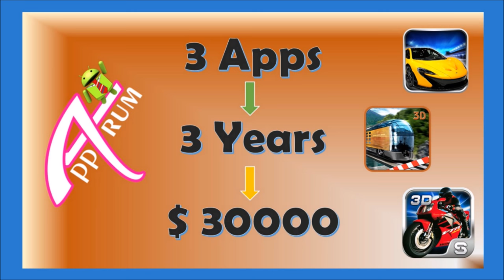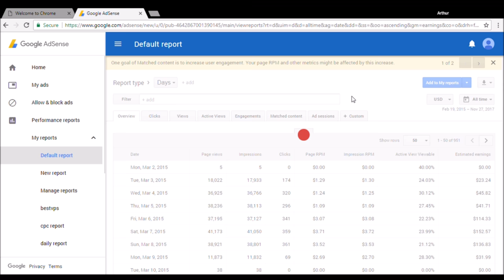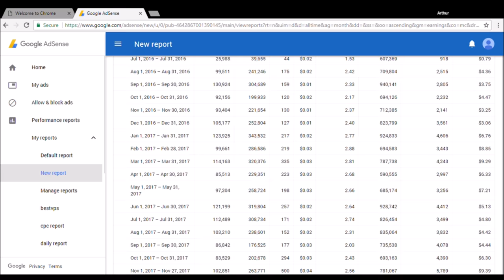Android Apps & Games Reskin Service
Apps and Games Reskin by AppaRum.com | Are you Looking to Reskin Games and Apps? Choose from over 150 Games Source Codes Fair pricing with High quality work!

AppaRum Offers Android Games Reskin Service | Reskinning Apps for Beginners Advantages of Games Re skinning is Cost & Time saving. More over get AdMob Income / AdSense Earnings with Apps & Games Reskin.

We can also develop games from scratch, or can do full reskinning. Some of our source codes includes: Shooting games, racing, side scrolling, endless running, platformer, sniper, trivia, strategies and or RPG games.

Buy and Sell Apps or App Reskinning is not Everyone’s Cup of Tea. We are a Team of Professionals and will re-skin attractive apps for you to help you Make Money with Apps.

1. Full reskin from your Source Code
2. HQ Graphic Design
3. ASO Description
4. Ads Integration
5. Make a New Game / Code from Scratch

Why AppaRum?

1. Trusted Brand
2. On Time Delivery
3. Friendly Communication
4. Fair Price for every Job
5. We won't make you fool bcoz of your lack of technical knowledge
6. We won't send you low quality work even if you have low budget

New App Name
AdMob Banner & Interstitial IDs
Android Source Code

New Source Code
APK File
512 x 512 Icon
6 Screenshots + Banner
ASO Description

Any Special Requirements?

We can also develop games from scratch, we can discuss pricing depending on the functionality of the app you need.

PS.
Send us a link to your code to get the best price for reskinning

Incoming Search Terms:
Apps and Games Reskin Service
Games Reskin Service
App Reskin Service
Apps Reskinning Service
Games Reskinning Service
Make Money with Apps
Money Making Apps in USA
Buy App Source Codes
Unity 3D Apps Source Code
Reskinning Apps for Beginners
Earn Money with Apps
Buy and Sell Apps
Looking for App Developer
Android Games Reskin Pack
Android Apps Reskin Package
Games Reskin
Reskin App Source Code
App Reskinning Business
Reskin Apps For Profit
How To Reskin An App Android
Reskin App Service
App Reskinning Software
App Reskinning 2017
Reskin Games and Apps